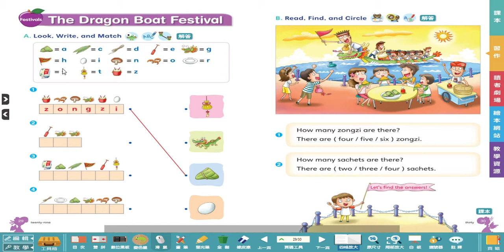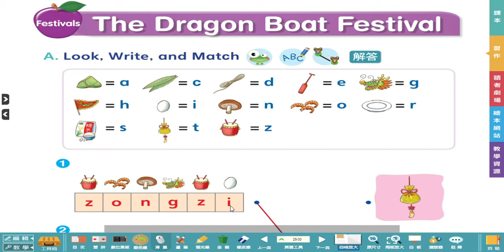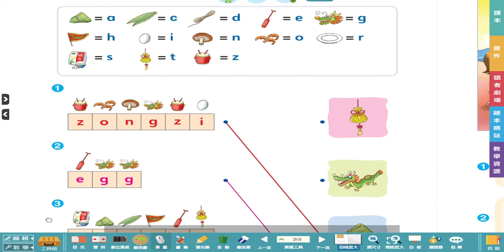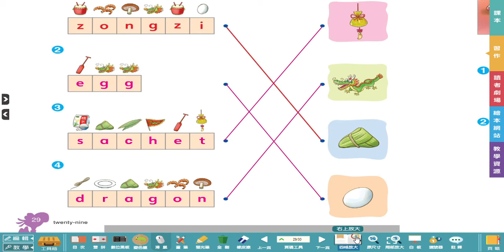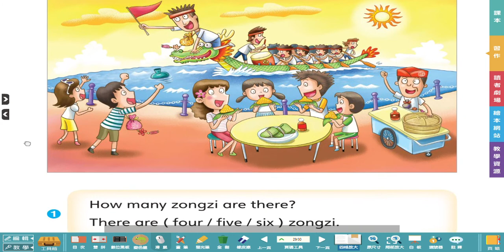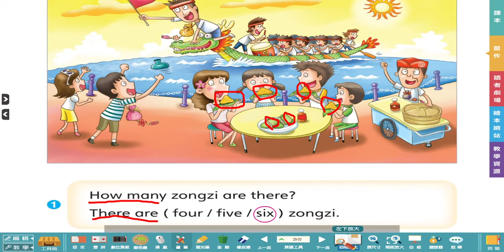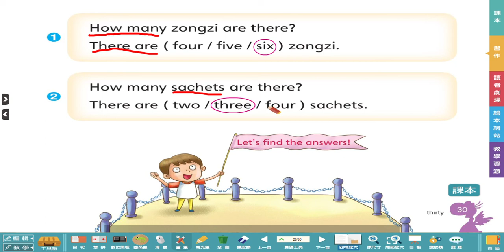G5 Dragon Boat Festival Workbook p 29 30